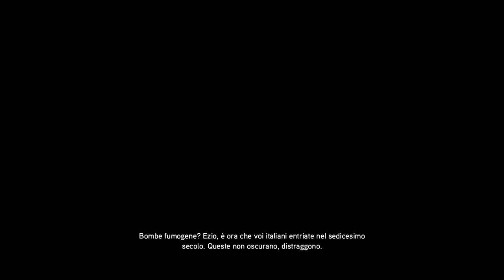Assassin's Creed Revelations: The Ezio Collection [ITA] #02 | INSTANBUL E COSTANTINOPOLI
Benvenuti in questo secondo episodio di Assassin's Creed Revelations!

Cosa ci fai qui? Nessuno guarda in fondo alla descrizione del video.